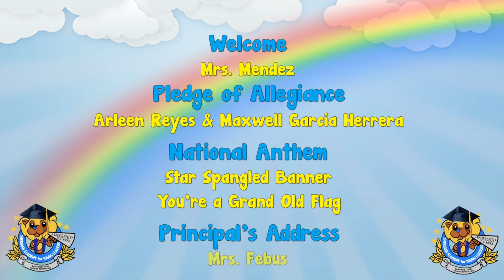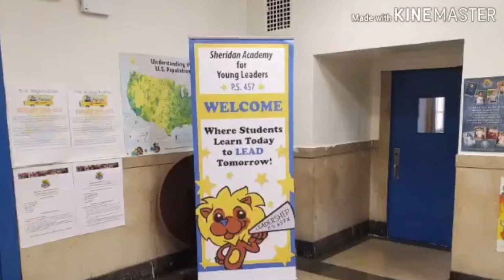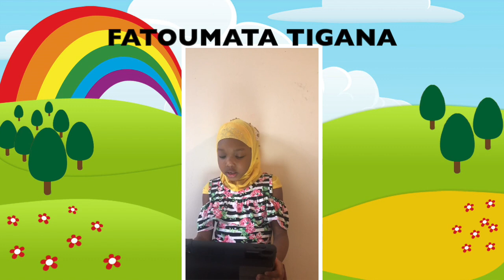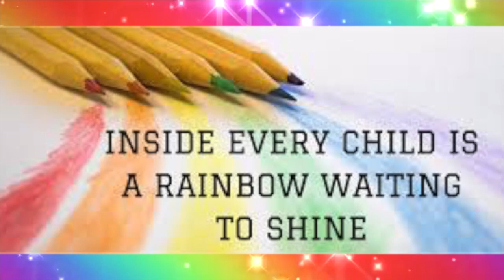SAYL's Kindergarten Ceremony 2020